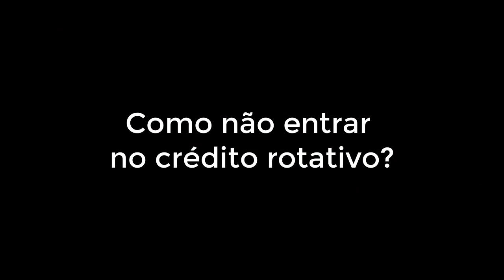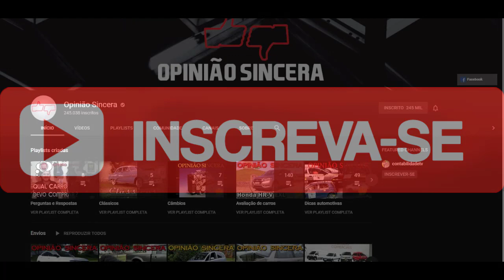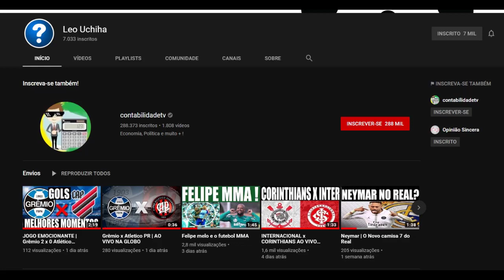O que é crédito rotativo?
Saiba como funciona o crédito rotativo e Como não entrar no crédito rotativo